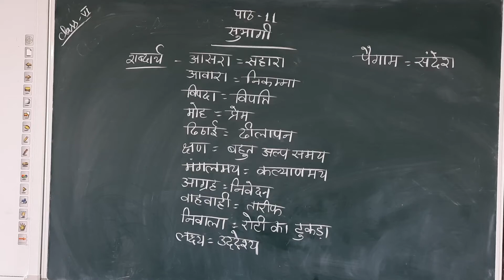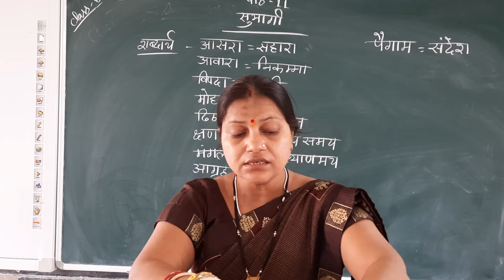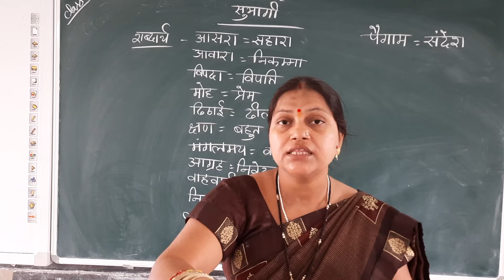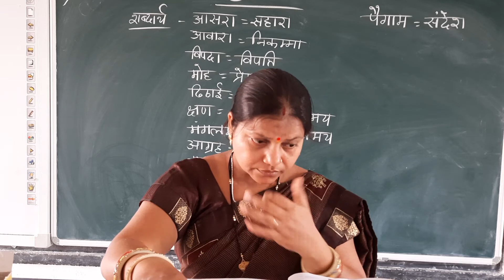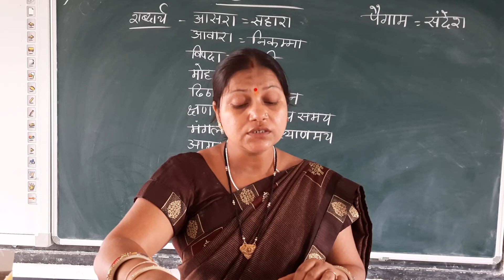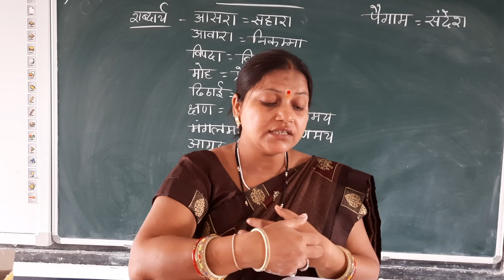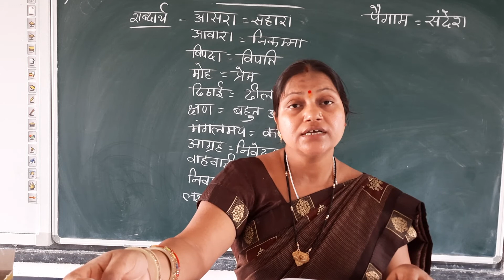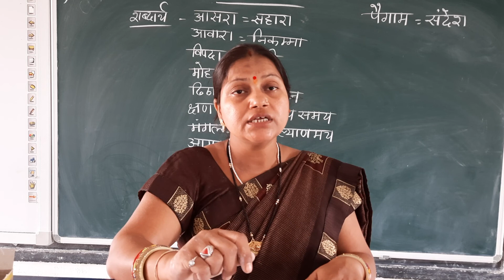CLASS - 6 || HINDI || CHAPTER - 11 || SUBHAAGI || PART - 1